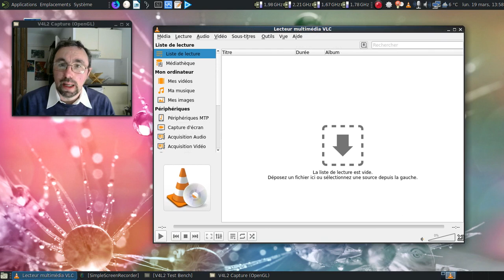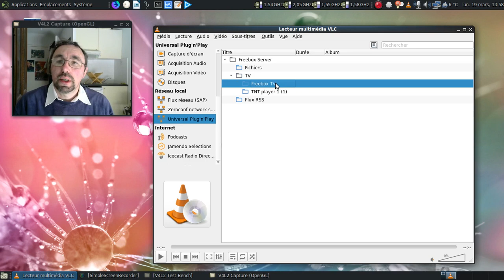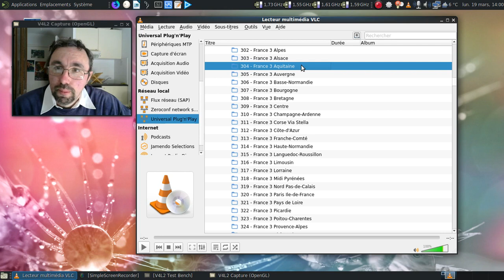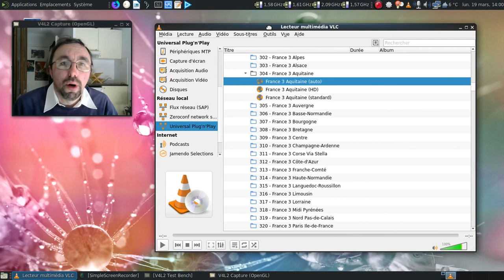Truc et astuce : utiliser VLC comme TV sur ordinateur :)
Un petit truc qui m'a été envoyé récemment et que je voulais vous montrer : comment utiliser VLC pour lire les flux télévisuels de votre opérateur internet.